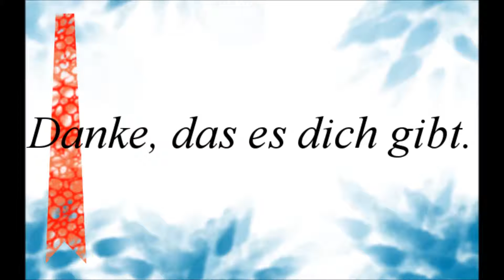Commentorio kommentieren. [DE]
▼Lieber CommentorioDE,▼

Ich hoffe du nimmst dieses troßdem als Vidoantwort an, auch wenn ich keine
LPerin bin, aber ich habe zu diesem Thema auch meine Meinung und
dieses Video behandelt auch noch mehr Themen als nur Top 10 der LPer Probleme.

Was meine Bitte angeht, dass du dir mal meinen Kanal ansiehst. Damit kannst du dir
Zeit lassen, denn ich möchte vor deiner Kritik noch mindestens zwei Videos hochladen.

▼Klappentext▼
Ein Umfassender Kommentar zu Commentorios Videos und seinen Machwerken
und den Top 10 der LPer Problemen.

▼Anlagen▼
Text und Stimme von KillingRomance.
Genutze Programme:
OpenOffice, Audacity, Gimp 2, Picasa, WindowsMovieMaker